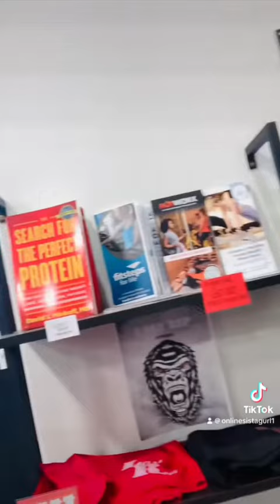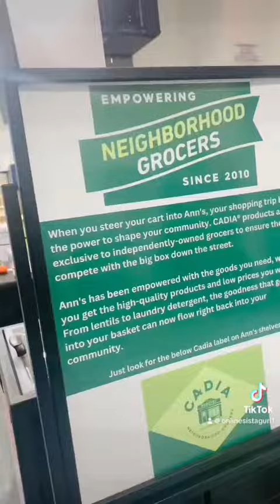Online Sista Gurl Travels….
Ann’s natural grocery store is located throughout DFW. Check out this all natural No GMO store you guys!